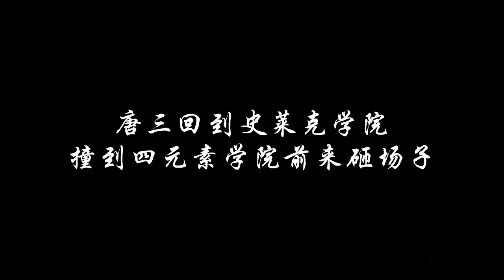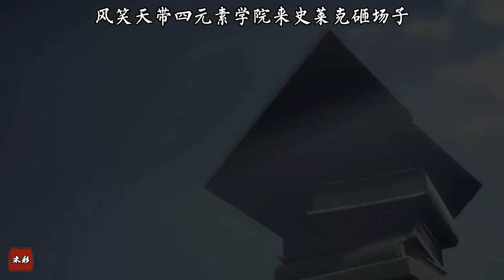斗罗大陆147集：风笑天带四元素学院来史莱克砸场子